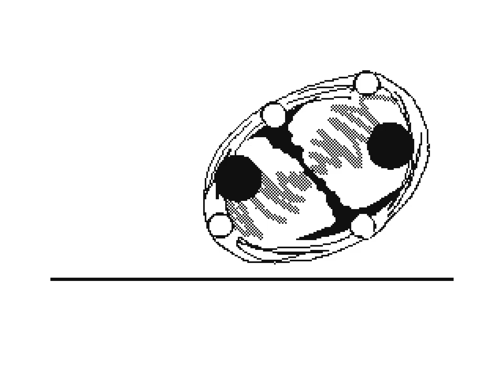Omega vs Fib (by J Inc)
これはアメリカの棒バトです。
荒らしいなエフェクトでありますと、派手なエフェクトと画風はありませんだけど、
滑らかな動きと細かで顔があります。

This is an American stick fight flipnote animation. How nostalgic...
The effects are simple, but it has detailed facial expression throughout the entire animation. This is something no stick fight creators has done before, at least when it's not focused on the closeup sequences.

Music is "Neon Colosseum" from the Pokemon Battle Revolution game.

J Inc.さんのご本人からの許可は貰っています
I was given permission by the original author, J Inc., to upload this.

今、Jayさんの作品の多くはわれてしまうのが悩みどころ
だから、たくさんの見えできない作品をアップしちゃった